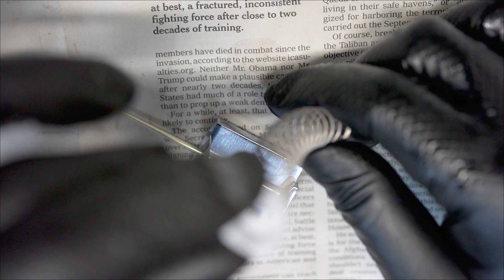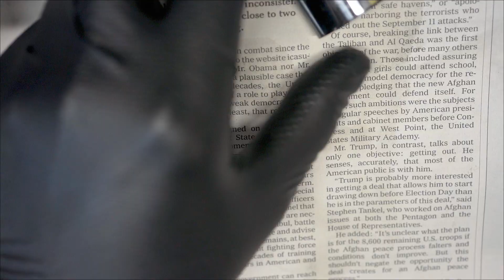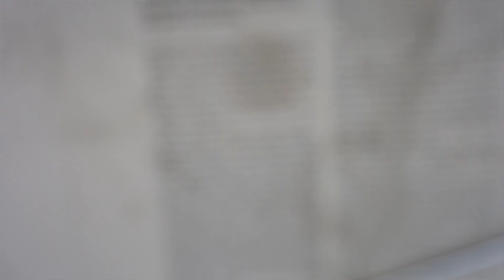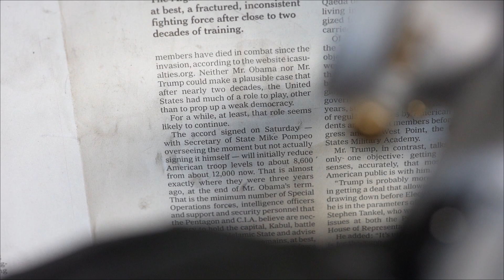驚愕の3040円？KEIHIN PWK28φタイプ？ テスト用に買ってみた。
leihuo 28mm キャブレター
オートバイ・バイクに関わる部品・工具・工作機械などの少し便利で役に立ちそうな動画を配信しております。